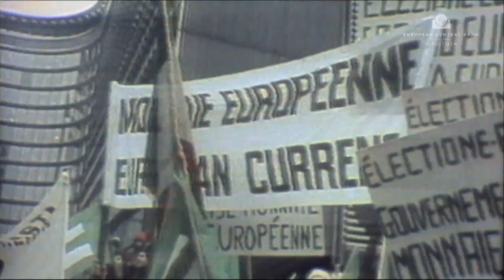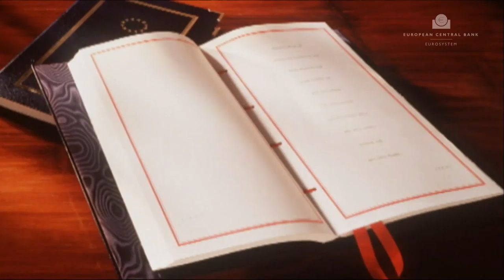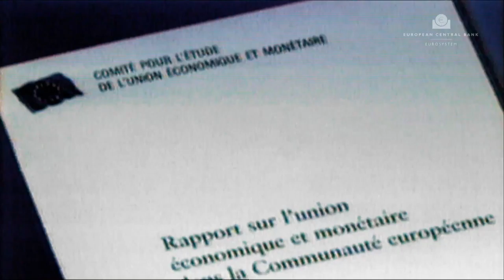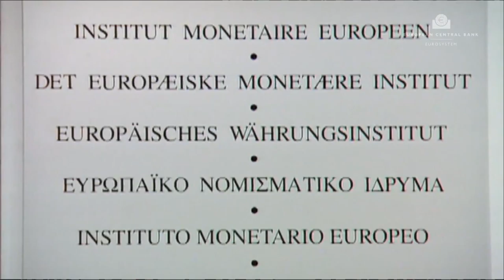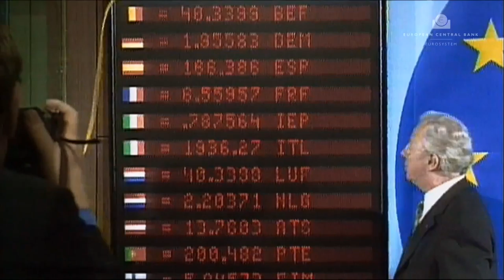L-Istorja tal-Bank Ċentrali Ewropew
L-istorja fil-qosor tal-unjoni ekonomika u monetarja u l-adozzjoni tal-munita unika – l-euro.